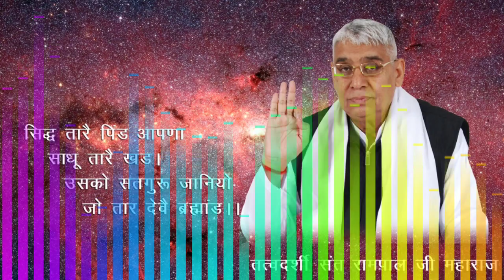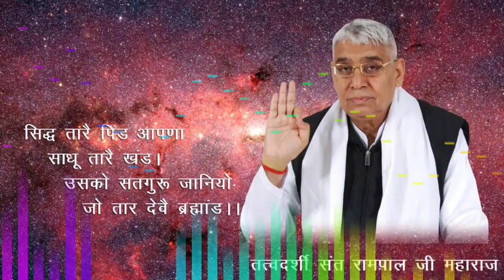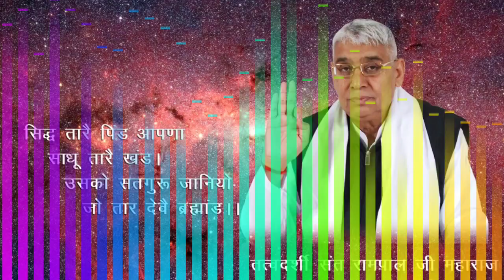ध्यान की परिभाषा | ध्यान की सही विधि | सत्संग सन्त रामपाल जी महाराज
🌴 सत साहेब 🌴